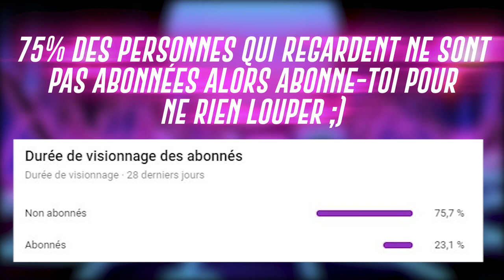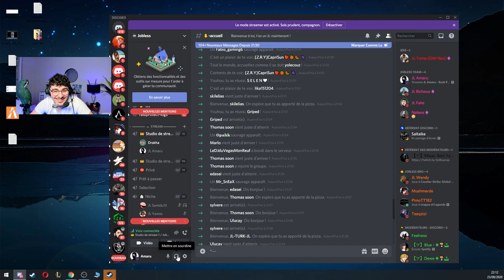BICHOU PLEURE ❤, GROSSE DESCENTE DES MARA !! (best of twitch)